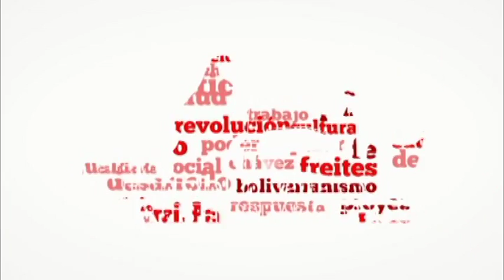Rueda de Prensa 54 Toneladas de Alimentos